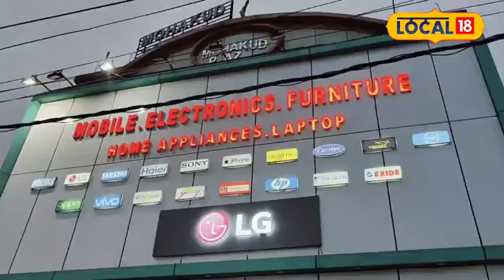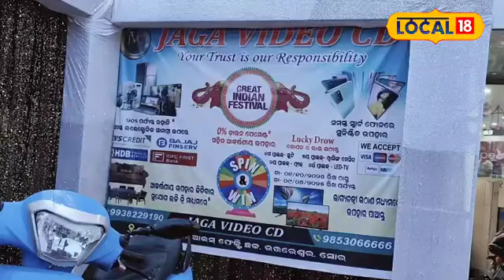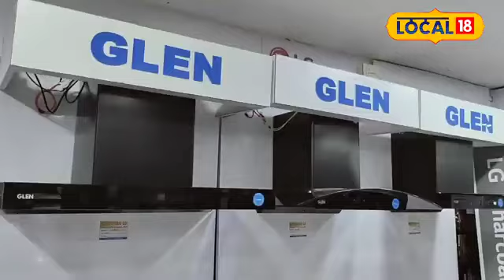୧୦ ହଜାର ଟଙ୍କାର ଜିନିଷ କିଣି ଜିତନ୍ତୁ ମୋବାଇଲ ! Baleswar। Odisha। Odia News। Durga Puja Offers।local18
୧୦ ହଜାର ଟଙ୍କାର ଜିନିଷ କିଣି ଜିତନ୍ତୁ ମୋବାଇଲ ! Baleswar। Odisha। Odia News। Durga Puja Offers।local18